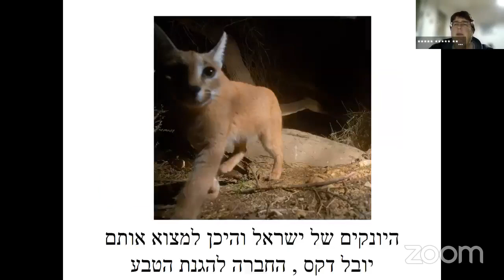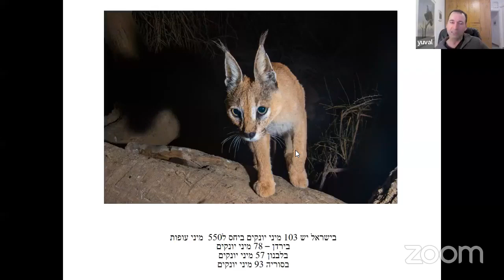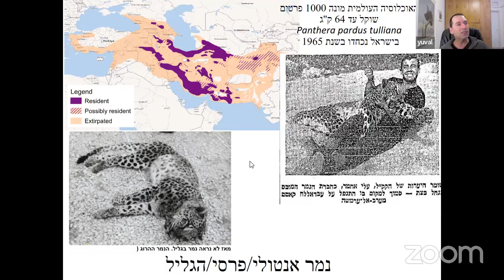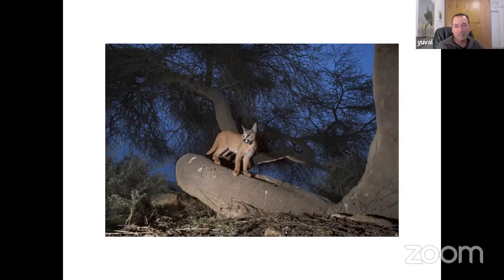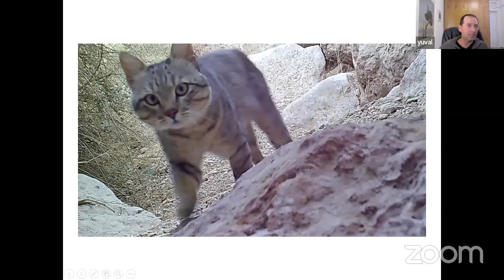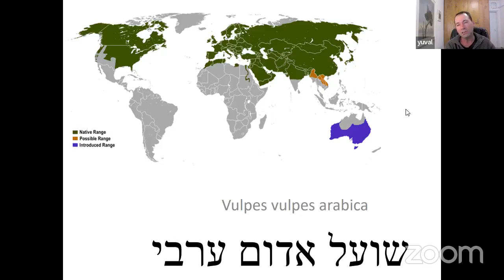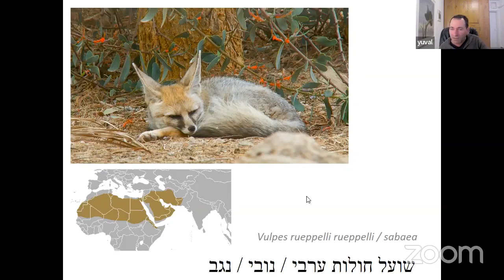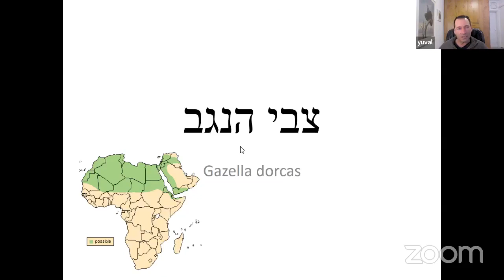חיות הפרא של ישראל חלק 1